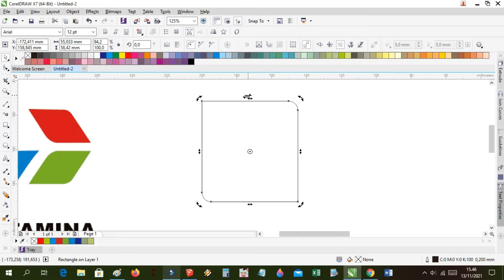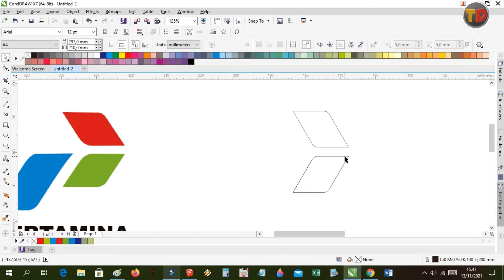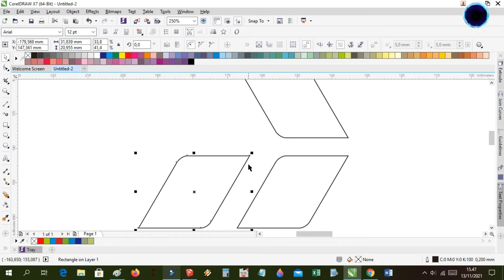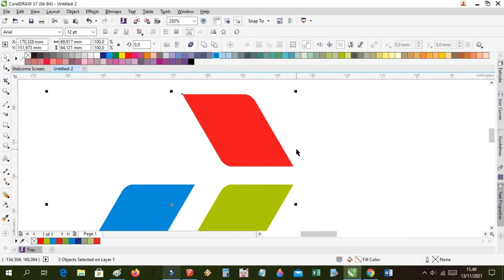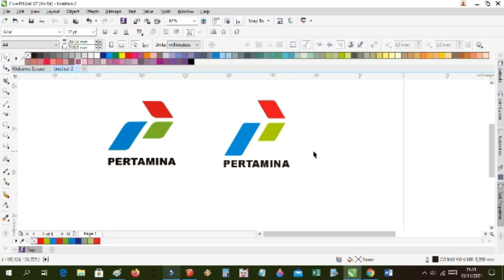Cara Menggambar Logo pertamina di Coreldraw x7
Video kali ini membahas cara membuat atau menggambar logo pertamina di aplikasi corel draw,mudah mudahan videonya bermanfaat.terimakasih